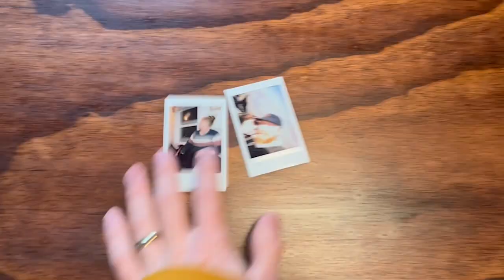This is THE BEST CAMERA - After a decade of filmmaking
Without a doubt the most fun camera I've owned. It's the tool to get me back into what I cared about for so long.

This camera isnt actaully good, but you should buy the camera or at least click this link so I can buy presents for Toast